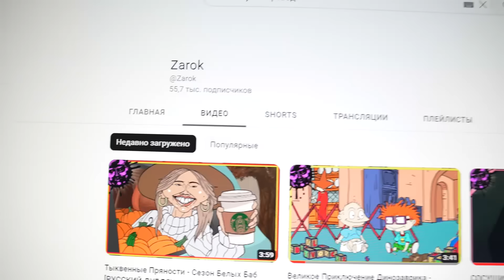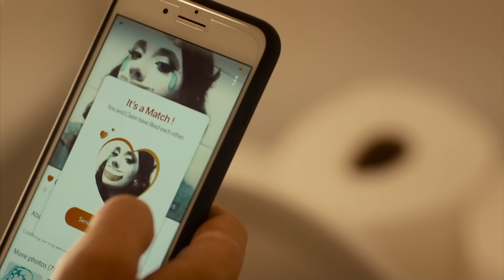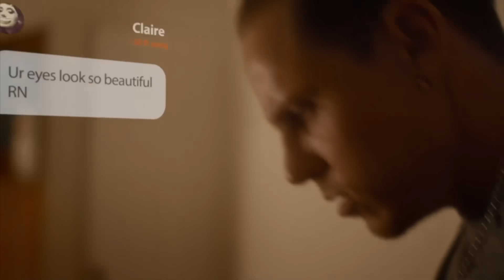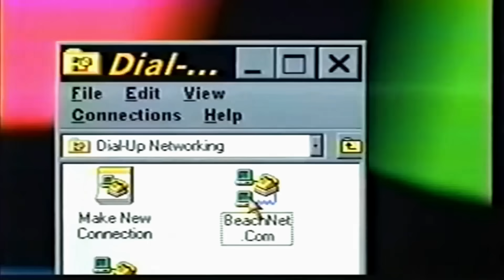Чёрти чё на ночь... или жуткая жуть #2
Разбор жутких анимаций и короткометражных фильмов

Вот такие вот страшилки на ночь )